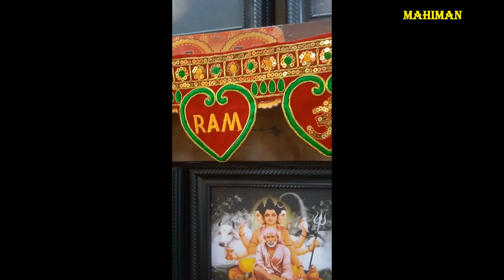షిరిడీలో సాయి షోరూమ్ shops in shirdi